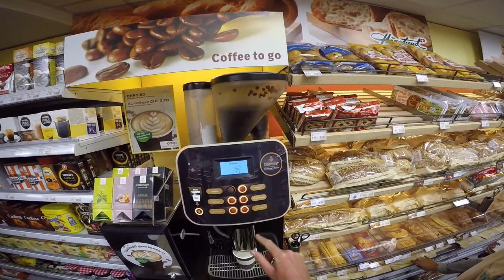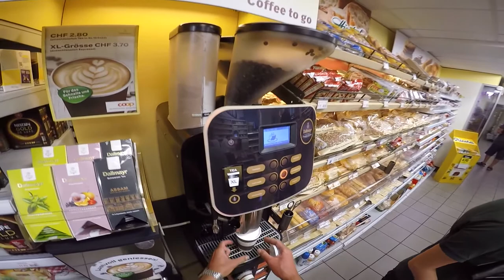Walk in Interlaken